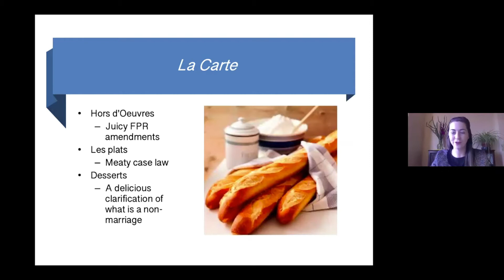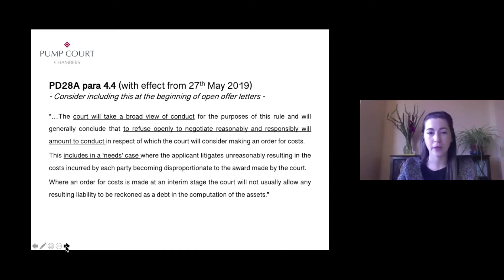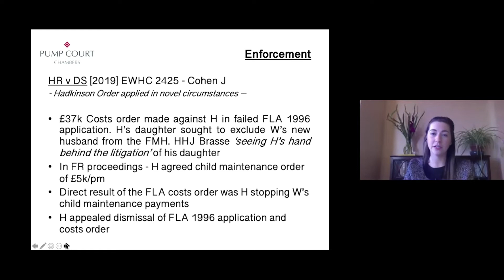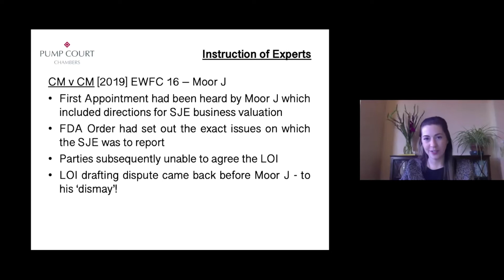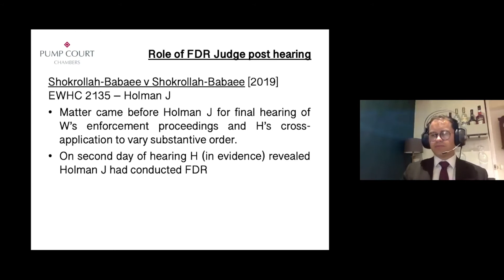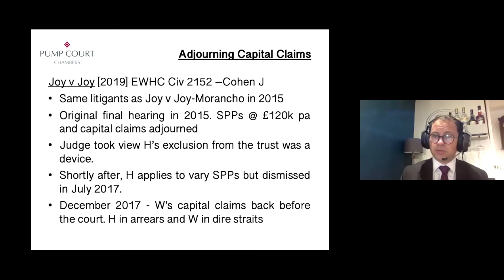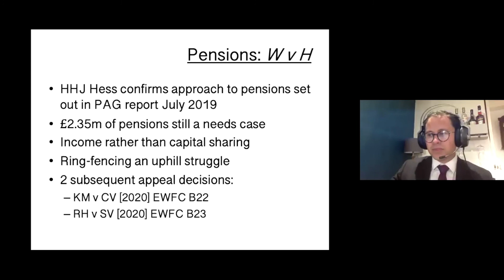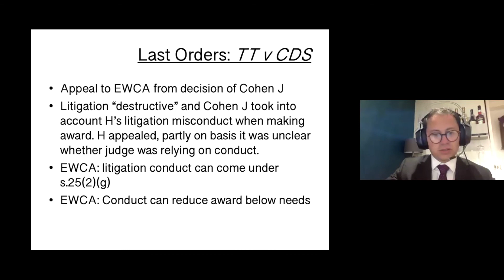Financial Remedies Update Webinar 29th September 2020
Pump Court Chambers Family Law Team is pleased to bring you to our latest Financial Remedies Update Webinar. Speakers Cordelia Williams and Mark Ablett provide a valuable and in-depth update for all practitioners throughout this afternoon webinar. Topics covered include:

Family Procedure Rules – Costs estimates and making open offers
PD28A
Fairness of hearings
Hadkinson Order Applied – HR v DS [2019] EWHC 2425
Application of Waggott principles – Moher v Moher [2019] EWCA Civ 1482
Akhter v Khan [2020] EWCA Civ 122
RC v JC [2020] EWHC 466 (Fam)
Pensions and ring-fencing – W v H [2020] EWFC B10
Assessment of child maintenance – CB v KB [2019] EWFC 78
Role of FDR Judge post hearing – Shokrollah-Babaee v Shokrollah-Babaee [2019] EWHC 2135
Capital Orders and third parties – Behbehani v Behbehani [2019] EWCA Civ 2301
Adjourning Capital Claims – Joy v Joy [2019] EWHC Civ 2152

Speakers:

Cordelia Williams
Cordelia is a specialist family practitioner with a particular interest in financial remedies and private law children matters. She has been instructed in complex disputes, often appearing against senior barristers of leading family law chambers.

She has experience of all stages of proceedings in financial remedies, private children and injunctive proceedings. She has successfully acted in both children and finance appeals. She provides written advice in all areas of family law, including those with an international element. For further information on her practice please

Mark Ablett
Mark has a specialist practice in family law, appearing at all levels of the Family Court and High Court having completed pupillage in October 2017. His background as the senior paralegal at a leading family law solicitors firm lends an experience of working on big money divorce cases.

He is frequently instructed on family finance cases with a complex element, often involving asset-protection structures, as well as private law children cases. He also handles Family Law Act injunctions and TOLATA claims. Mark is the co-host and founder of the ’The Family Law Podcast’ a weekly podcast which discusses the latest themes and developments in Family Law. For further information on 'The Family Law Podcast' please